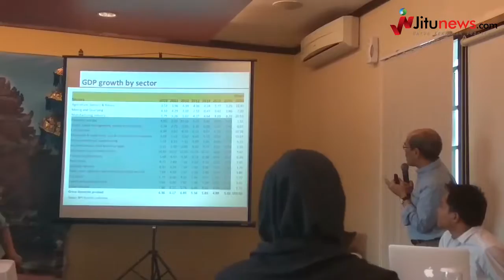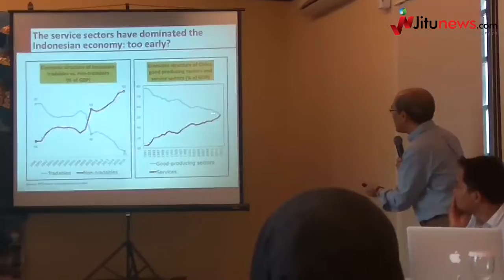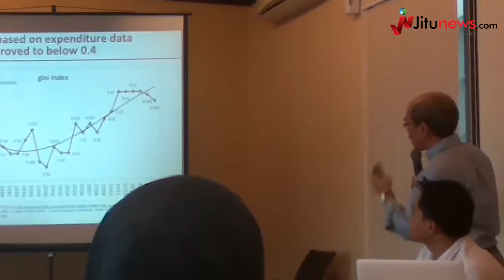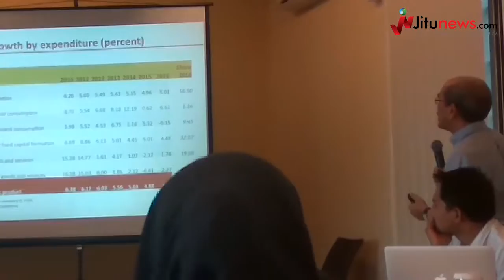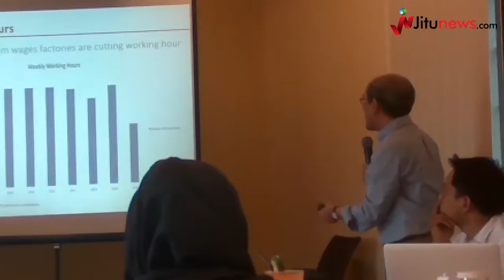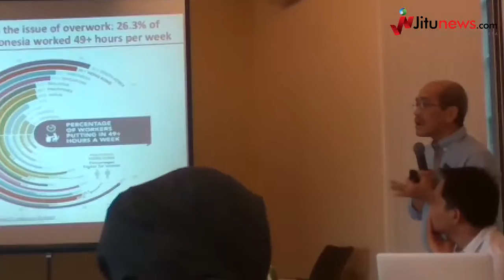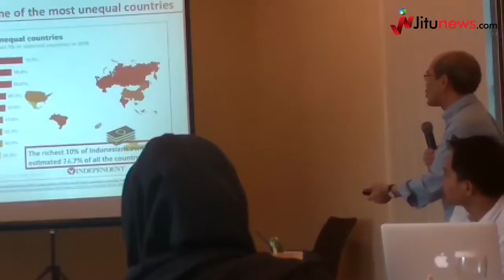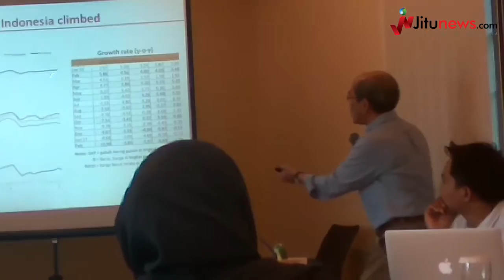Paparan Faisal Basri Terhadap Ekonomi Pertanian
Pengamat Ekonomi Politik, Faisal Basri mengatakan bahwa indikator keberhasilan sektor pertanian ada pada kesejahteraan petani, dan bukan karena faktor impor. Pasalnya, pada saat ini pemerintah hanya terus berbangga dengan terus berkurangnya impor tetapi belum mampu menjaga kesejahteraan para petani.